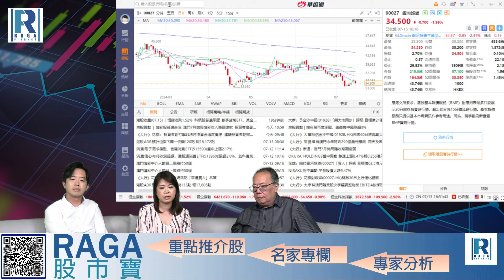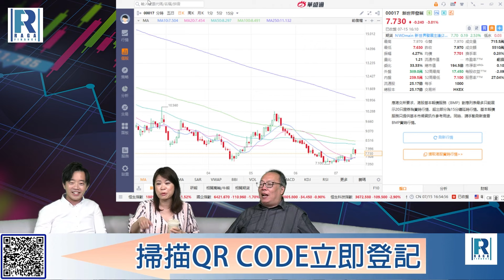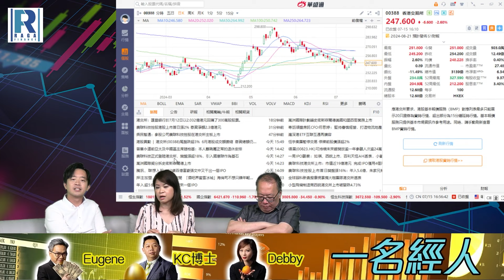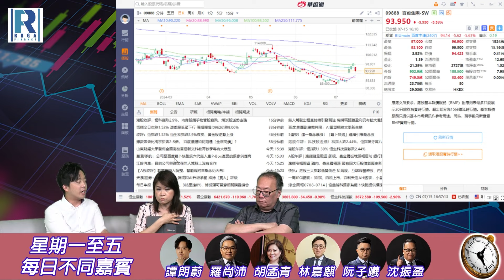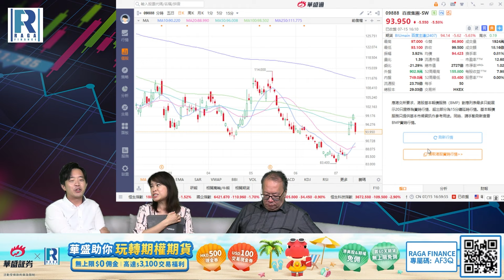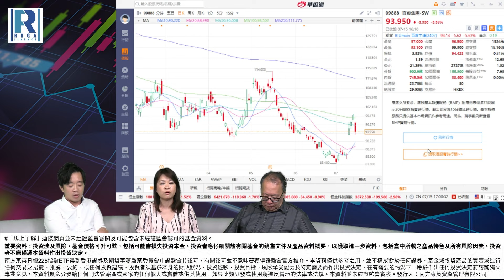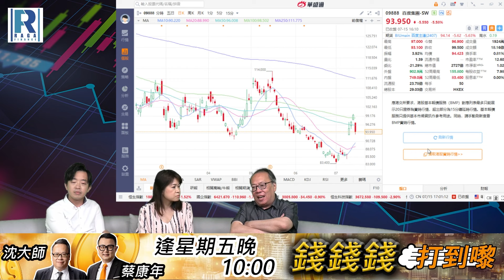Raga Finance：4點光線財經 20240715 第三節：中國GDP遜預期、消費類股走弱、賭股無力上